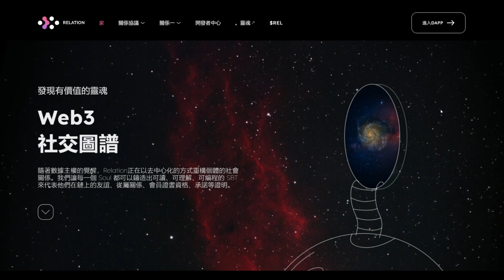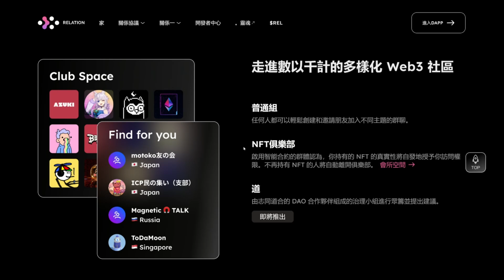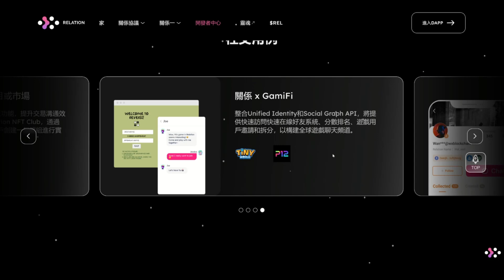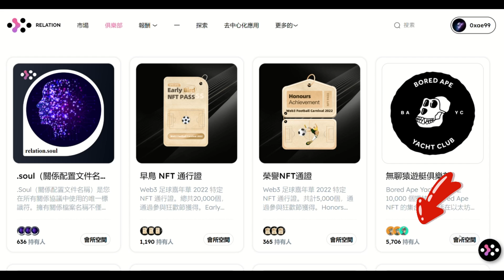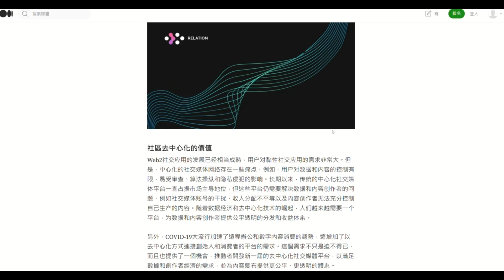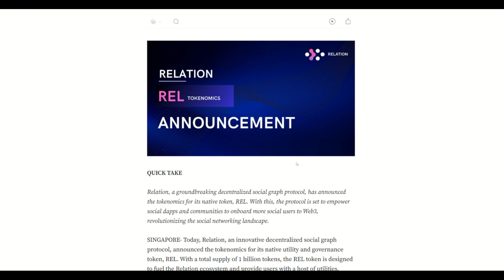【Relation Labs】美金挑戰任務！100,000美金空投白嫖... 大放送 | 小田博一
▬▬▬▬▬▬▬▬▬▬▬▬▬買賣幣交易所推薦▬▬▬▬▬▬▬▬▬▬▬▬▬
↬ Binance 幣安交易所｜最高優惠！終身20%交易手續費減免！超划算！
推薦碼【TYPC6743】

↬ Bitget 【台灣前三知名跟單合約平台】尋找強力跟單員上天堂！

↬ ACE 交易所推薦碼【16237071】｜台灣合法虛擬貨幣交易所！兌換台幣更安心！

↬ MAX 交易所推薦碼【97111bcf】｜台灣合法虛擬貨幣交易所！可與ACE比較匯率！

↬ Bing X 【台灣知名合約跟單網格平台】尋找強力跟單員上天堂！

↬ 抹茶交易所 MEXC，【註冊＋身分認證送30美金合約金】白嫖！
影片純粹講解，不構成投資建議！
務必留意風險、資金控管、研究功課、保護自己！